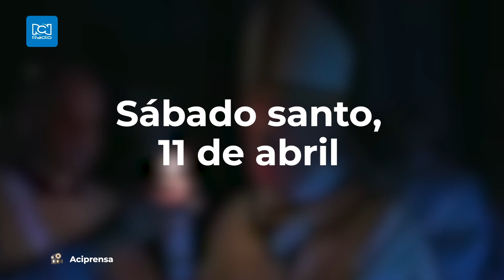Semana Santa: este es el itinerario del Papa Francisco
Este año hay cambios en la Semana Santa, así lo celebrará el Papa Francisco.